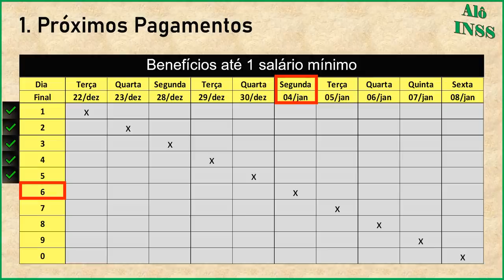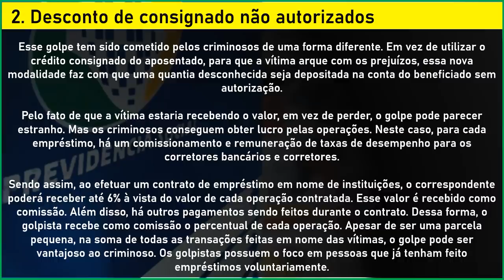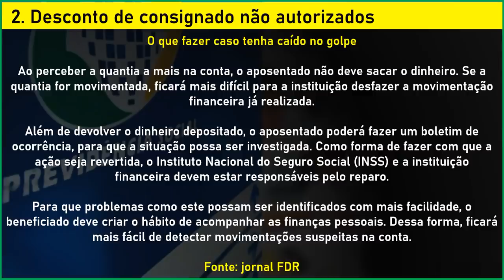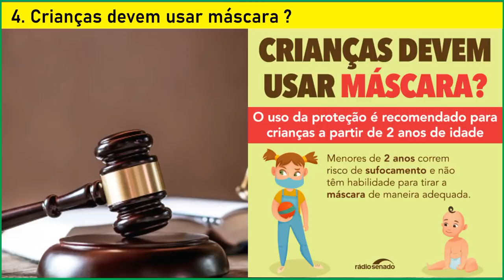✔️ ÓTIMA NOTÍCIA: PAGAMENTOS LIBERADOS EM FOLHA - 04/01 - 08/01 + STATUS 14° SALÁRIO INSS CONFIRA JÁ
APOIE UM AUMENTO DE APOSENTADORIA E SALÁRIO MÍNIMO JUSTOS

Nossos canais